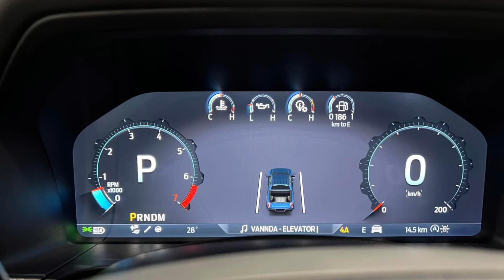2023 Ford Ranger Raptor Blue